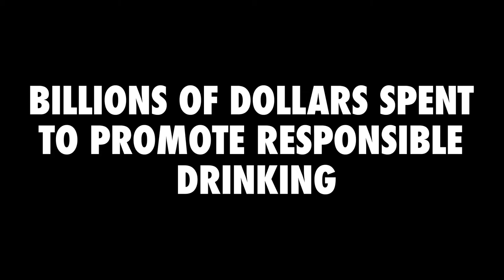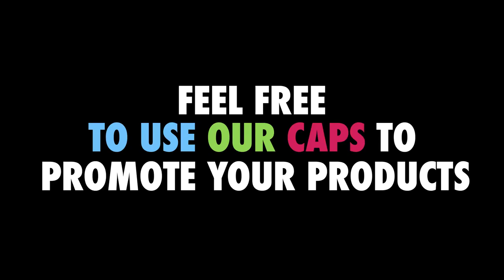AB Inbev Aguila BEER CAP PROJECT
AB Inbev Aguila Cap Campaign